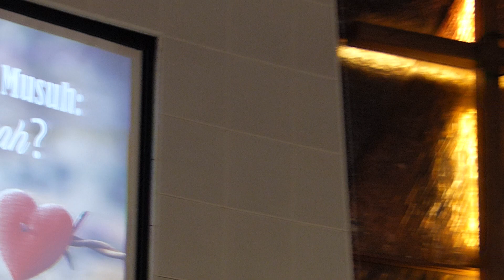PKJ 184 & Berkat - GKI SURYA UTAMA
Pdt. Rumenta Santi M. (GKI Griya Merpati Mas); Pianis: Handika; Pemandu: Gita Surya   -   Kebaktian 24 Februari 2019.